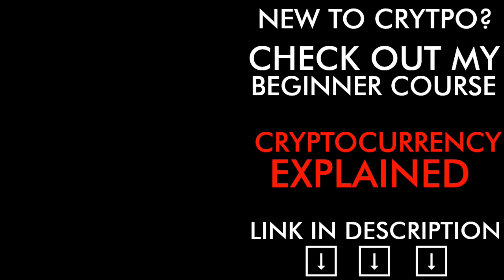BEST CRYPTOCURRENCY ALTCOIN INVESTMENTS FOR DECEMBER 2020 [Huge Gains Potential]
Here's the best crypto altcoin investments for December 2020.

*** code is 912fa35c

⏰ Time Stamps ⏰
0:00 Today in Crypto
1:52 Honorable Mentions
4:20 First Pick
6:10 Second Pick
8:23 Third Pick